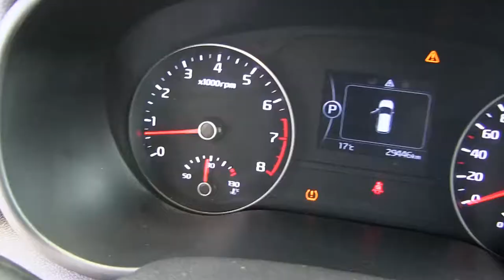Kia / Sportage / 2016/ 7156863